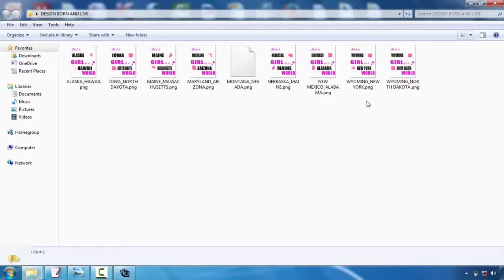How To Design A Shirt Using Photoshop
T-shirts layout is turning into one of the most prominent electrical outlets for creatives. Whether you're an illustrator, graphic developer or typographer, the idea of having your layout on a Tee shirts is a pretty trendy principle  Nevertheless, the procedure can be a complicated thought. Fortunately, Mike Ng of SOYU Tees styles has taken time out of his hectic scheduele to bring you 10 professional tips for Tee shirts layout.  Take your time as well as explore your concept.  Sketch it out, go with a walk, produce a couple of variants, have something to consume, do a full conceptualizing process. After that sleep on it. And also do it over again. If it concerns you immediately, great. However check out other alternatives just in case.  Envision the style on a shirt  Having actually worked with both print and web over the years. I know the large difference in between layout on display as well as a printed piece. Do not be afraid to simulated it up on a photo of a version, print it out if essential and also location it on a real tee, and naturally produce your artwork at real dimension.  etail is king yet keep things basic  Every person values terrific illustration capability as well as attention to detail. There is nothing much better compared to seeing an actually well implemented masterpiece on a tee, that you can research for hours.  Yet just as, several of one of the most classic layouts have actually been the most basic and also get the message throughout via their most basic form. Throughout the middle and you could have a hard time to provide an effective style.  Consider your market  This is an important one. Are you creating for male or women, young or old? At the end of the day you're creating an item that you desire individuals to use. Like an excellent marketeer would do, list the specific individual you want to draw in to your style-- that they are, exactly what they such as, exactly what various other brand names they such as as well as go from there.  Everything about colour!  Use the T-shirts colour successfully and also try selecting corresponding colours. If you're making use of Adobe Illustrator, switch on International Shades. It's an absolute life saver and also will certainly save you a lot time. You can additionally use Halftones making one of the most of the restricted colours you're permitted to make use of.  Prepare your artwork properly  Usage Pantone Colours when screen printing, the printers will certainly like you for it. They'll additionally love you if you outline message and expand any kind of strokes you could have. There are a lot of good tutorials around depending upon whether you're using Illustrator or Photoshop.  Source a great printer  Promotion So your design is completed as well as appropriately artworked, yet your tee will just be as ever before as excellent your printer. You could offer a yell over to a reliable firm like White Duck or you can also provide your regional screenprinter a call. However it is necessary to require time to learn more about just what kind of tee you wish to print on.  The weight, the sizes, the labeling choices, price, etc, all affect completion item. This takes a while and will call for talking to numerous companies, however one thing is for sure ... handle a firm that wishes to treat your tee as an end retail item and also will handle your deal with treatment. Screenprinting is an art.